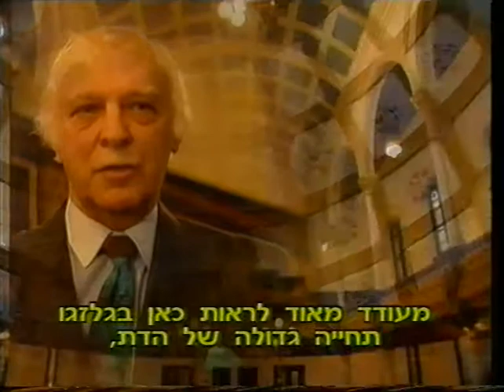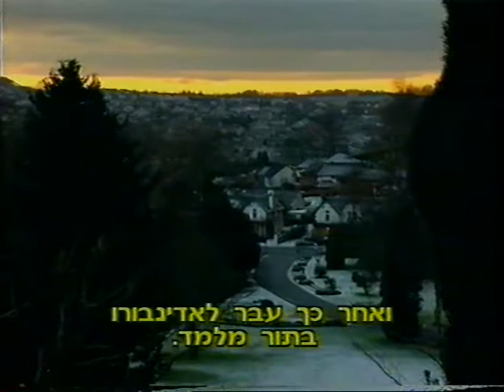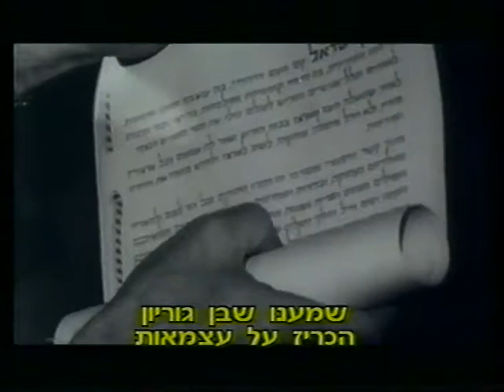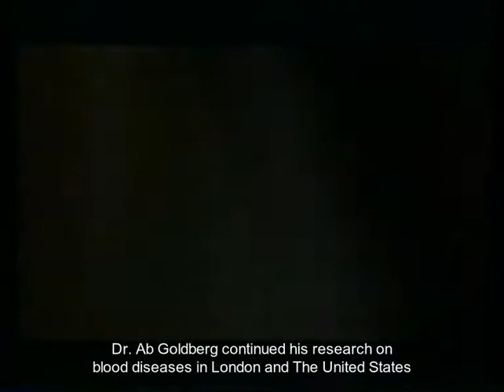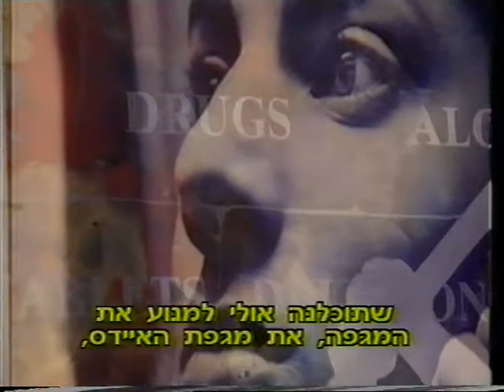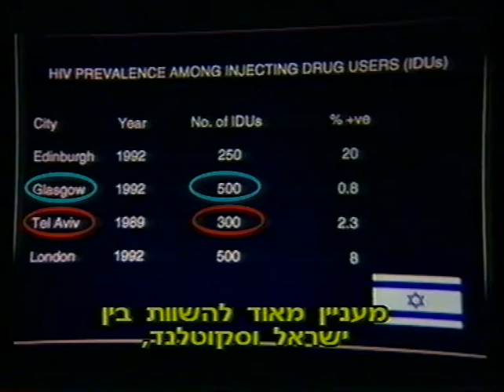SCOTLAND GLASGOW PRODUCER & DIRECTOR EKEL SIVAN